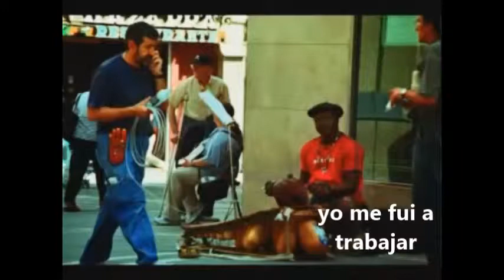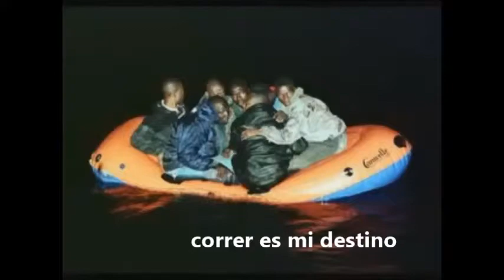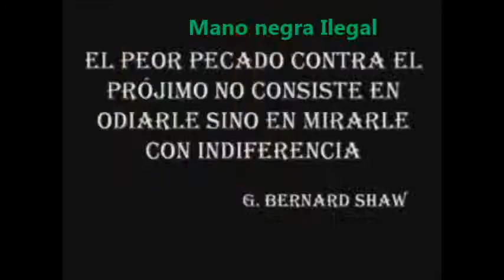MANU CHAO CLANDESTINO IES SENTMENAT CON LETRA